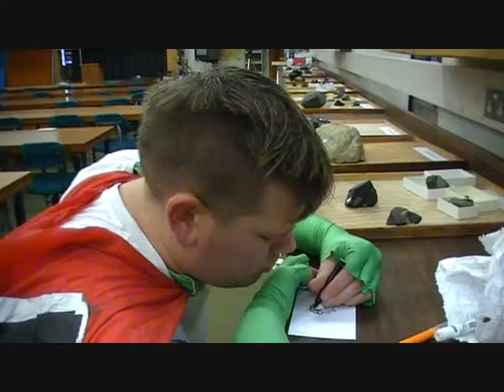The Gift Must Always Move - A Gift For Someone @ Bristol University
So I walked into Bristol University not expecting to go very far before being stop by some sort of security. But their didn't seem to be any and I ended up in a Geology lecture room, and left them a gift.